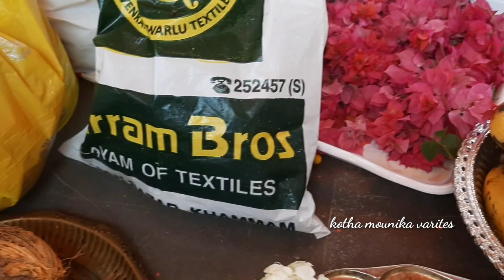🙏శ్రీ సీతారామచంద్ర స్వామి కల్యాణం/గోటితో కోటి తలంబ్రాలు/శ్రీరామనవమి//పానకం/ఊరంతా కలిసి చేసే వేడుక🙏